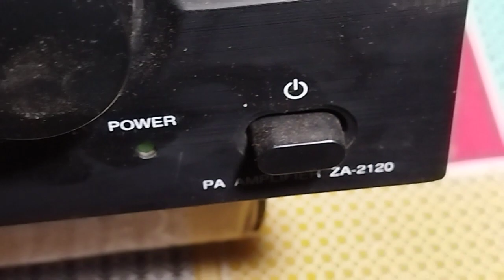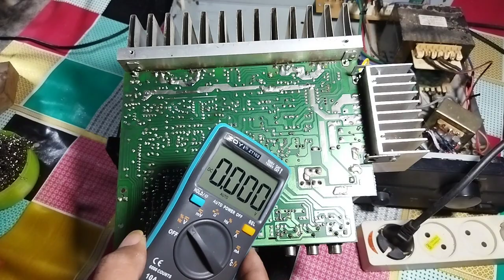Memperbaiki Ampli TOA Suara Serak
Tes Sound : Dangdut Cek Sound Rasa Orkes 2022 Terbaru